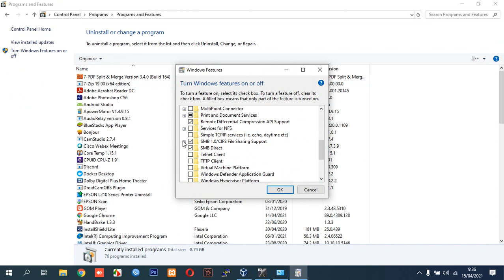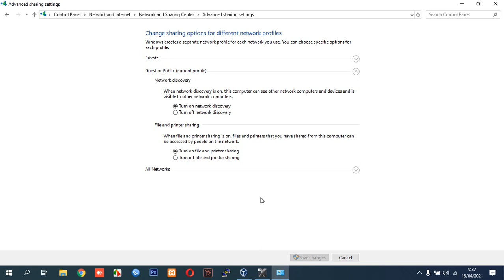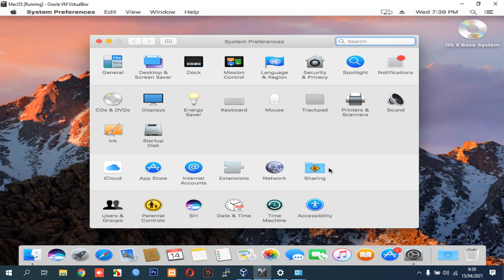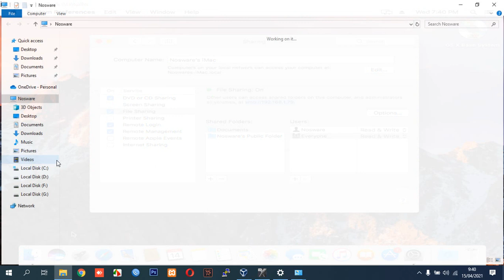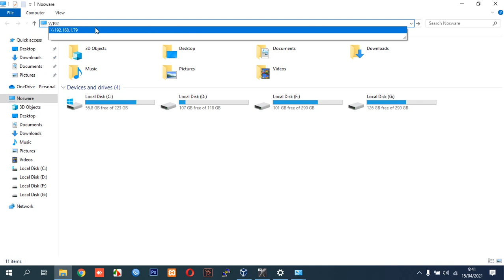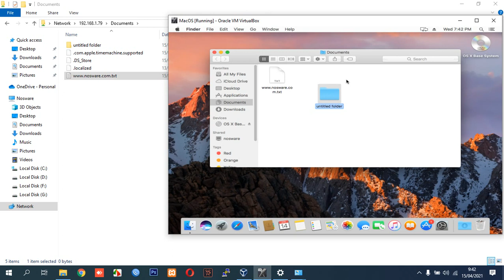Sharing Folder Windows + Mac OS VirtualBox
Tutorial how to Sharing Folder Windows + Mac OS VirtualBox. Sharing Folder/Files between Windows Host and Mac OS guest is very needed and important for Technician.